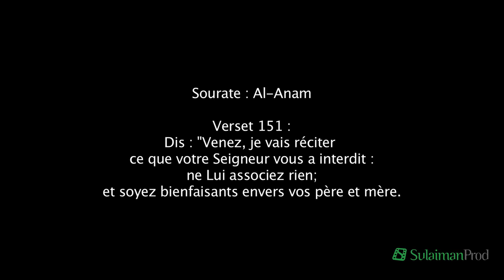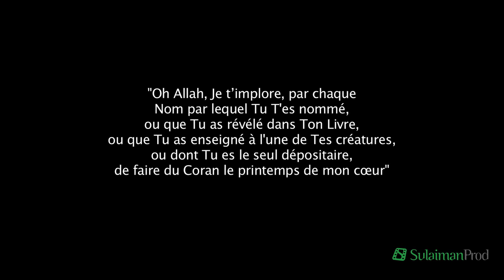Le Coran dans le cœur et dans la tête : Episode 1 : La piété filiale - Abdelhakim Richi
''S'il n'y avait pas l'islam et s'il n'y avait pas le Coran, moi je ne serai rien !''
C'est avec ces mots que l'Imam de Savigny-le-Temple Abdelhakim RICHI a expliqué son attachement à l'Islam et au Coran dans ce premier épisode de notre série "Le Coran dans le cœur et dans la tête."
Subhan'Allah ! Suivez cet épisode pour découvrir l'histoire impressionnante de cet Imam avec le Coran, et comment il a réussi à trouver le sens de sa vie grâce à l'Islam et au Livre d'Allah !